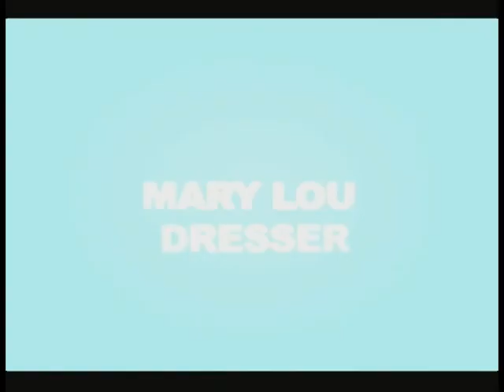Mary lou Dresser "A Mustangs Legend" Western Mustangs